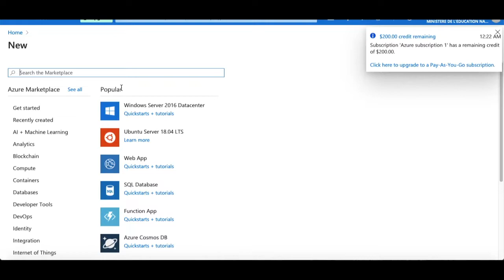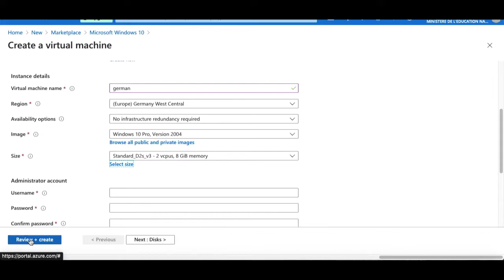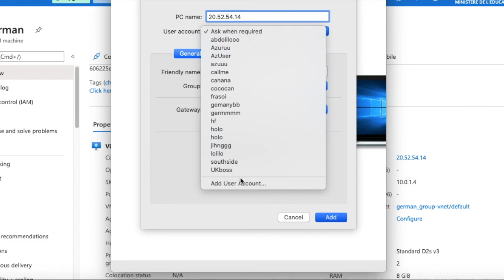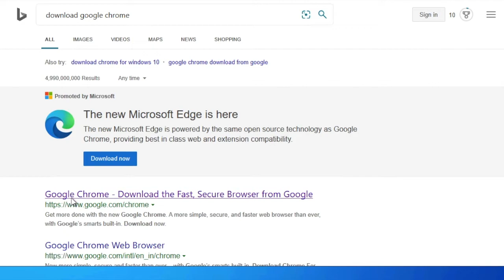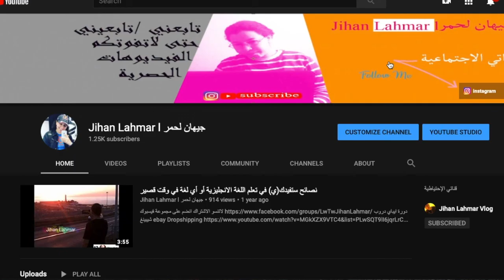How To create RDP using Microsoft Azure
This video demonstrates how to create and deploy a windows server virtual machine on Microsoft Azure cloud using Azure portal.